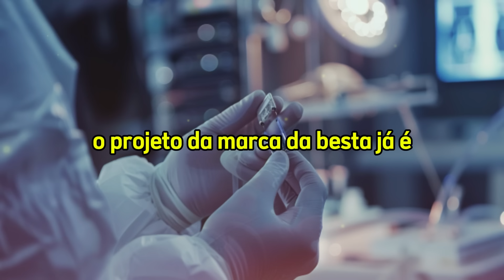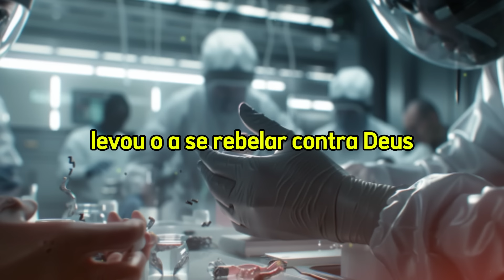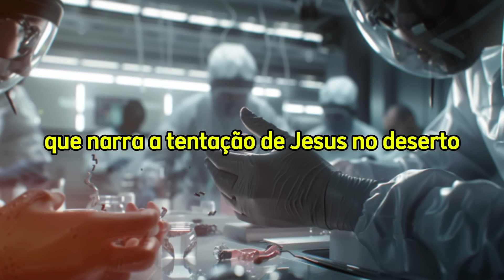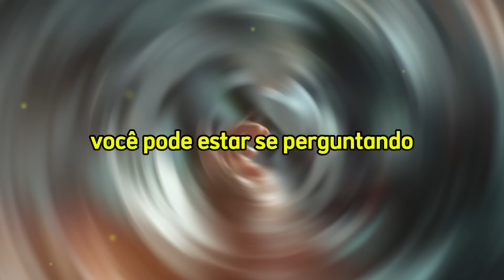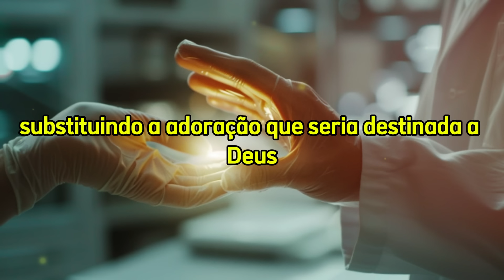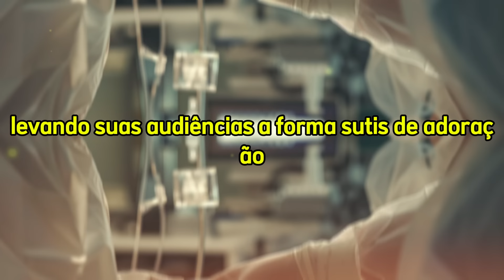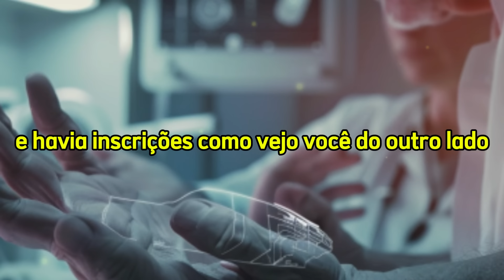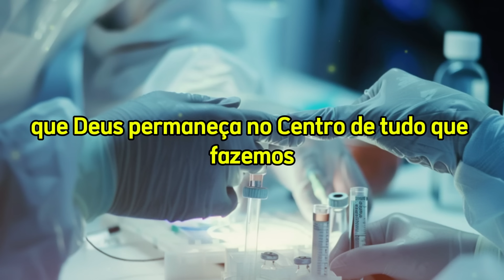É CHOCANTE! Já Começou e Poucos Estão Percebendo Isso | Fim dos Tempos